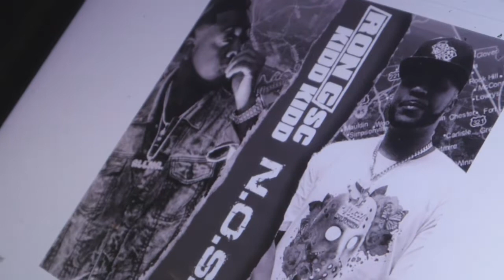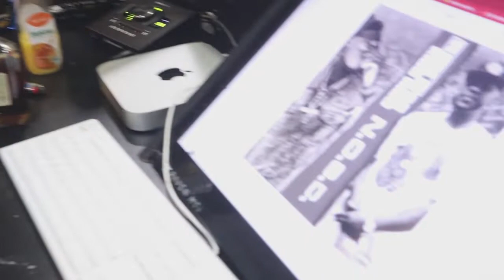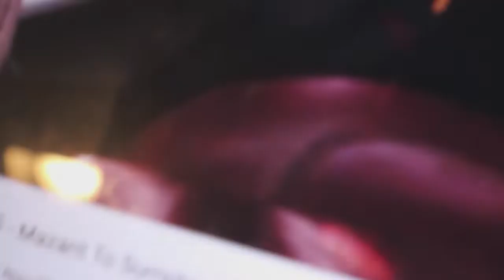KIDD KIDD \ RON G SC M.O.S.C. Listening Party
i see a legend and a legend on the come up;;RON G been putting in work for a long time..GOOD to see him and KIDD KIDD Working together and thank both of y'all for trusting me with the camera!! THAT I aint got no AIM FIRE!!!